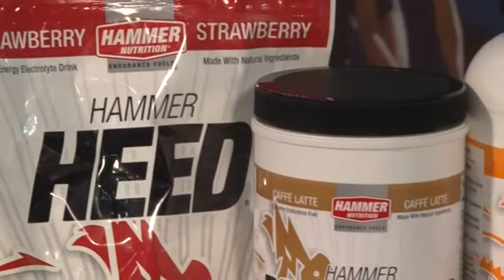Debbie Hammer Nutrition